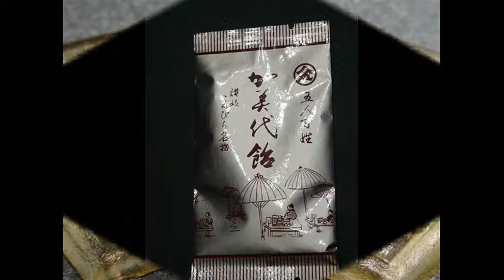南国土佐を後にして 武政英策作詞・作曲 Leave my home, Tosa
日本の抒情歌シリーズ    Japanese songs sung by Sae Maniwa
『南国土佐を後にして』　武政英策作詞・作曲

南国土佐を　後にして
都へ来てから　幾歳(いくとせ)ぞ
思い出します　故郷の友が
門出に歌った　よさこい節を
土佐の高知の　ハリマヤ橋で
坊(ぼん)さんかんざし　買うをみた

月の浜辺で　焚火を囲み
しばしの娯楽の　一時を
わたしも自慢の　声張り上げて
歌うよ土佐の　よさこい節を
みませ見せましょ　浦戸をあけて
月の名所は　桂浜

国の父さん　室戸の沖で
鯨釣ったと　言う便り
わたしも負けずに　励んだ後で
言うたちいかんちゃ　おらんくの池にゃ
潮(しお)吹く魚が　泳ぎよる
よさこい　よさこい

画像：四国：はりまや橋・からくり時計・桂浜・加美代飴（明美さん）